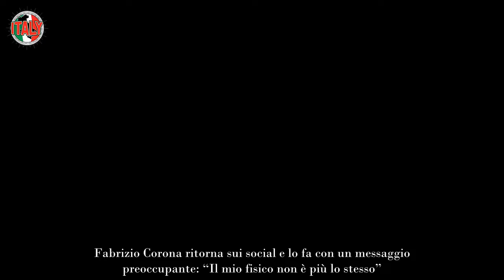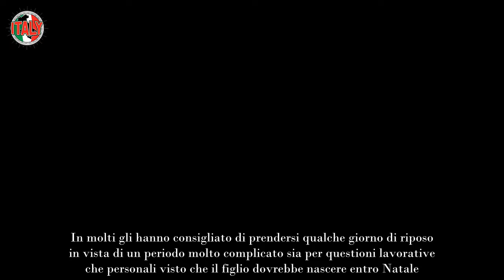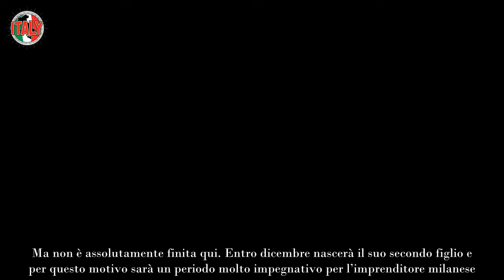Fabrizio Corona, annuncio shock il messaggio preoccupa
Fabrizio Corona ritorna sui social e lo fa con un messaggio preoccupante: “Il mio fisico non è più lo stesso”. Ecco cosa è successo

Dopo un’estate di relax in Sicilia insieme alla fidanzata Sara Barbieri (incinta di un maschietto) e il primogenito, arrivano le prime preoccupazioni per Fabrizio Corona e i suoi follower. L’ultimo post pubblicato sui social ha fatto scattare l’allarme sullo stato di salute dell’ex fotografo.